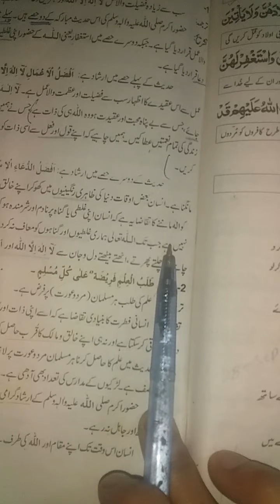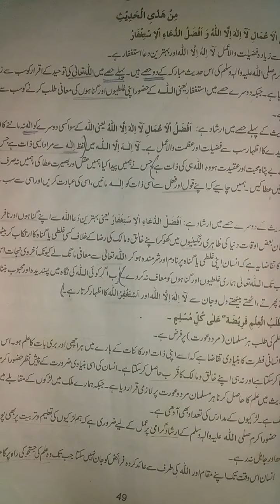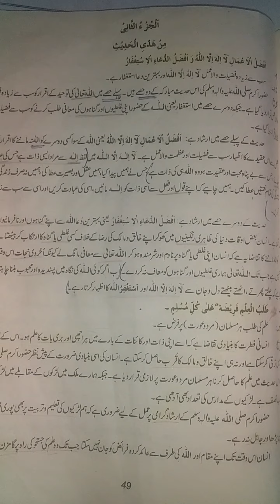حدیث نمبر 1 ترجمہ و تشر یح مع سوالات